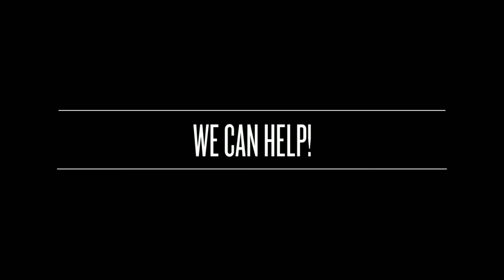Sell House Fast East London | Sell House Fast in East London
We buy any house in East London, regardless of its condition or the circumstances surrounding your desire for a quick house sale.

Our fair, discreet home buying services are provided by a team of highly trained, sympathetic professionals operating under the premise that understanding your situation is of top-most importance and in strictest compliance with the rules of conduct provided by the Property Ombudsman Scheme, of which we are proud members.

We can buy any house, assisting with the following:

Retirement – Downsizing – Divorce/Separation – Emigration – Bereavement – Inheritance

Relocation – Unoccupied Unwanted Property – Tenanted Property – Debt – Money Worries – Repossession

Obtain more details concerning our Quick House Sale East London services and/or your instant cash offer* (provided within 24 hours of call) by calling us on Tel.: or (local agent) 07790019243 today.

Our Quick House Sale  East  London Services

Discreet, fair and respectful; sympathetic and professional, our Fast House Sale North London service is tailored specifically to suit every individual client’s situation and designed to ensure a fast, smooth and efficient selling process.

Handling all legal aspects of your house sale and all relevant paperwork, we can make a firm, obligation-free cash offer on your property within 24 hours.

Completion of the sale process will take 7 to 14 days from the day you agree to a price.

    Guaranteed No-Hassle Sales Process
    Fast Completion Date – Quick House Sale  East London Processes can be finalised within approximately 7 to 14 Days
    No Delays/Chains
    Free Legal Service – Sell My House Fast pay all Legal Fees
    No Extra/Hidden Expenses/Fees

Whatever your circumstances, we can help you get the best price for your property in the shortest possible time.
Quick House Sale East  London – Whatever The Reason

Dealing with all of a property sale’s legal aspects and paperwork, we here at Sell My House Fast tailor our process to meet individual requirements.

Our years of experience enable us to handle all types of circumstances and situations in a sympathetic, discreet manner.

Make sure you start the process today. We are here to help.

Get More Detailed Information On Our Quick House Sale East  London Services And/Or Get An Instant Cash Offer* (Within 24 Hours Of Your Call) For Your House By Calling Us On: 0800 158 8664 Or Contacting Your Sell House Fast Representative On 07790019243 Now.

how can i sell my house quickly  East  London
i need to sell my house quickly  East  London
i want to sell my house quickly  East  London
how to sell my house quick East  London
how do i sell my house quickly  East  London
need to sell my house quick  East  London
need to sell my house quickly  East  London
want to sell my house quickly  East  London
how quickly can i sell my house  East  London
how to sell my house quickly for a good price  East  London
i need to sell my house quick  East  London
ways to sell my house quick  East  London
how quick can i sell my house  East  London
selling my house quick  East  London